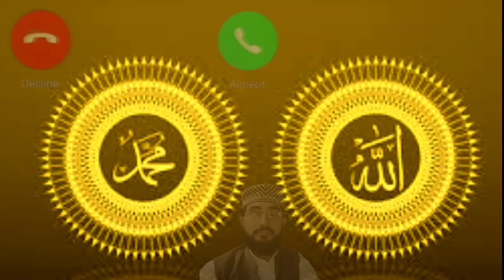kitne tare tone | Naat Sharif Ringtone | Call Tone | Islamic tune MP3 | Qawwali ringtone | Love Tune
kitne tare khile kitne chhup Gaye na dube na dubega hamara nabi tone Naat Sharif Ringtone | Call Tone | Islamic tune MP3 | Qawwali ringtone | Love Tune
Voice Muhammad Riaz
Maula song Ringtone mobile tune sad tone MP3 Naat Sharif Ringtone Qawwali ringtone love tune
islmicvideozeeshan
new ringtone ringtone 2020.
ringtone
new ringtone
ringtone hindi
ringtone mobile Android
ringtone
new ringtone
hindi ringtone
bangla ringtone
mobile ringtone
best ringtone
funny ringtone
apple ringtone
iphone ringtone
smart ringtone
samsung ringtone
heart ringtone
naat ringtone
naat ringtone
naat ringtone download 2020
naat ringtone
ringtone new
ringtone
Tik_tok viral background music | fir Kabhi Song Ringtone
2020ringtone all
ringtone apple
ringtone amit bhadana
ringtone aashiqui 2
ringtone audio mringtoneain
ringtone app for android